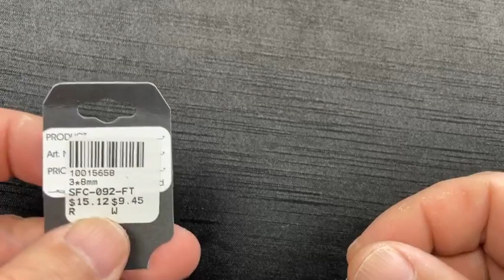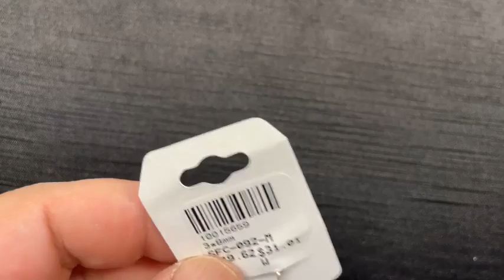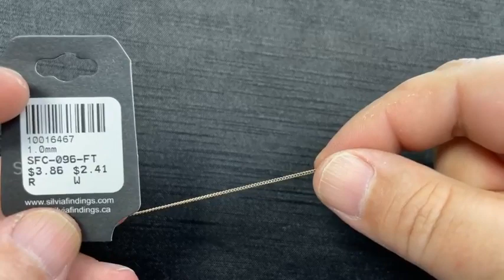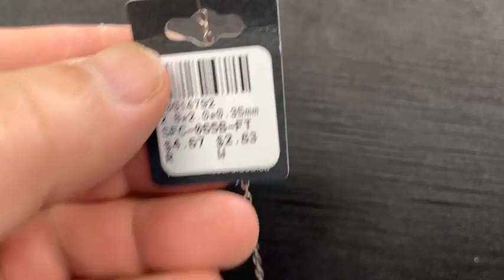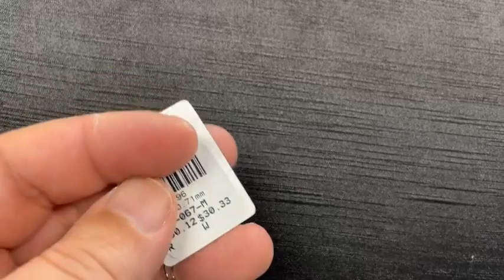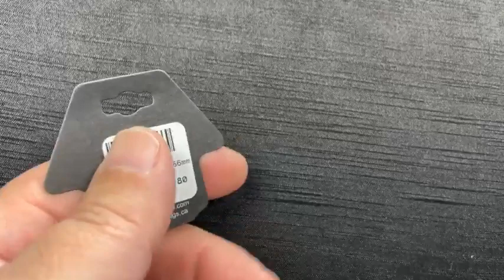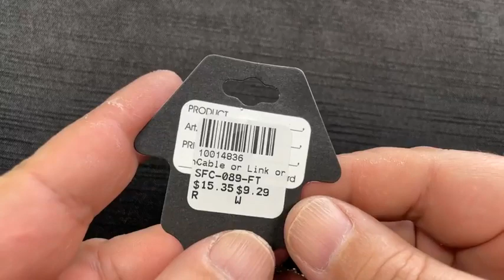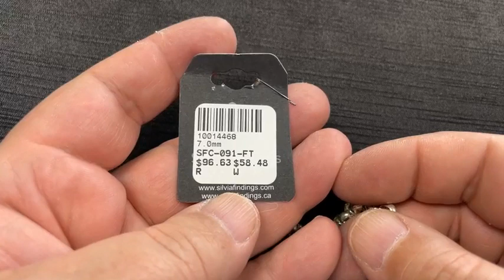SilviaFindings Facebook LIVE Showroom EPISODE 81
EPISODE 81  • showcases sterling silver bulk chains